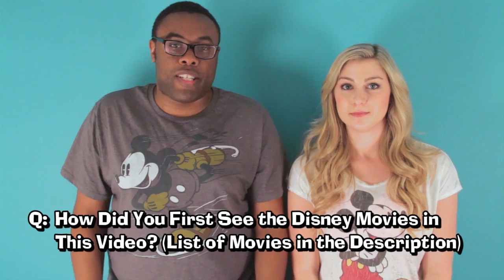DISNEY MOVIES (Part 2) First Time Tag w/ Katie Wilson : Black Nerd